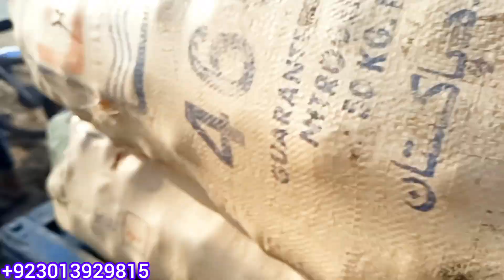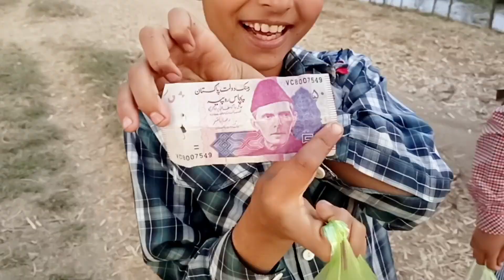go Sunday family tour / funny and frolic او چلیں سنڈے فیملی ٹور موج مستی Funny Manahil akram vlogs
go Sunday family tour / funny and frolic او چلیں سنڈے فیملی ٹور موج مستی Funny Manahil akram vlogs familytour funny #2023